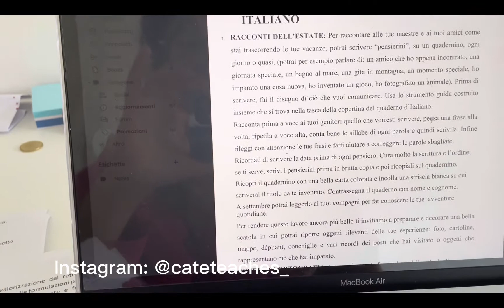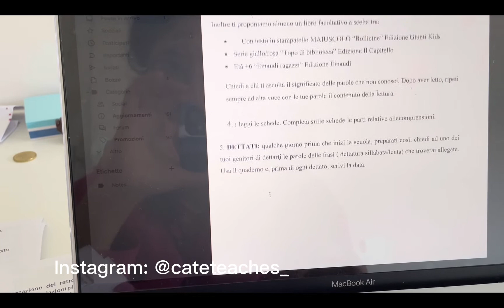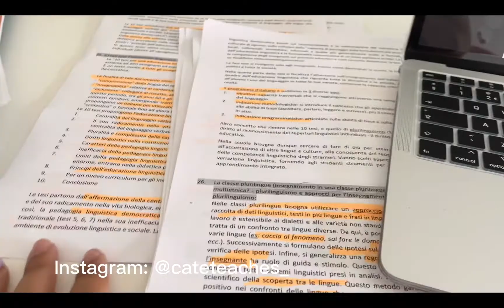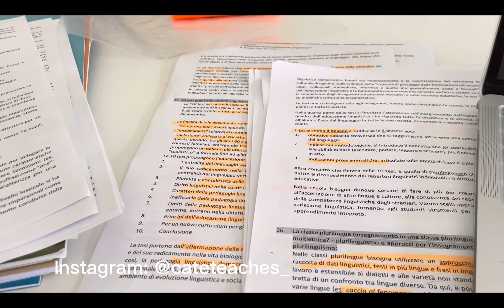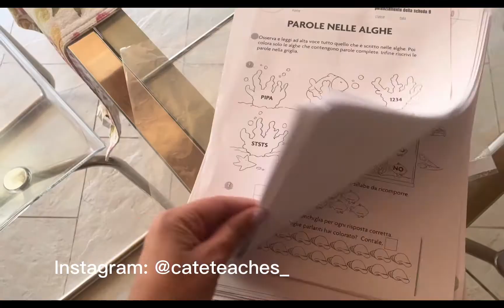L’ULTIMO GIORNO DA MAESTRA